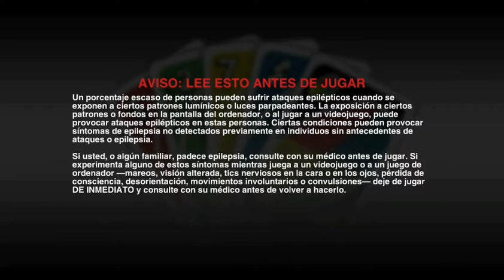UNO - Episodio 11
En este episodio estamos jugando dos personas. "El compañero" es Sr. Venocto, que también sabe jugar al UNO. Tengo más partes en las que juego con él, así que eso no es todo.